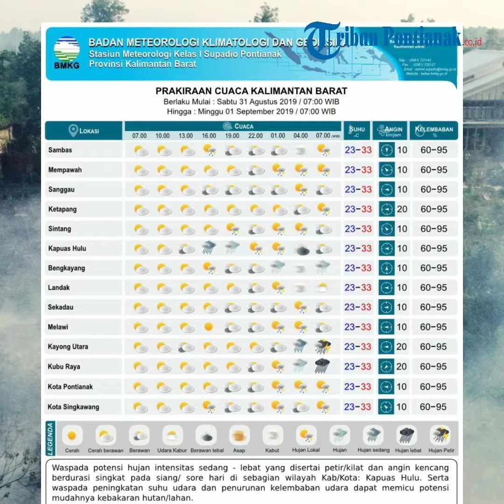97 Hotspot Terdeteksi di Kalbar, Dominan di Ketapang